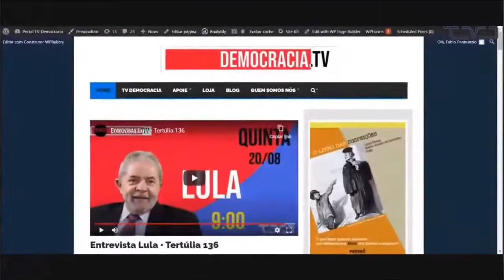Lula na TV Democracia, com Fábio Pannunzio